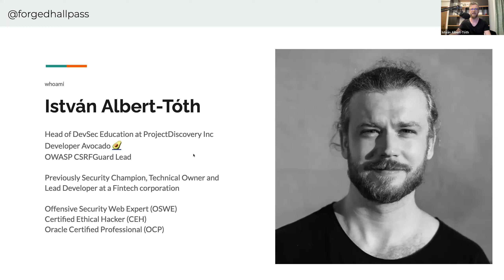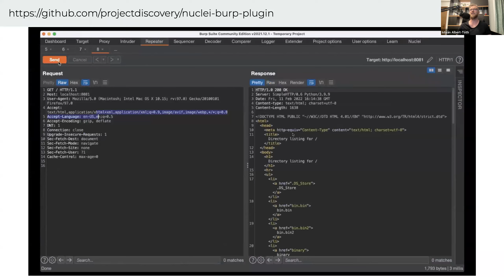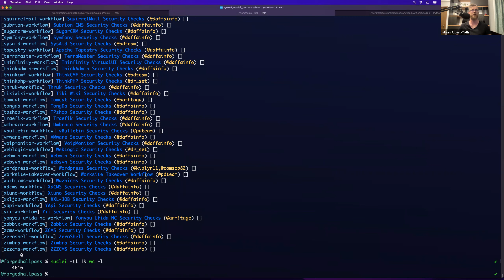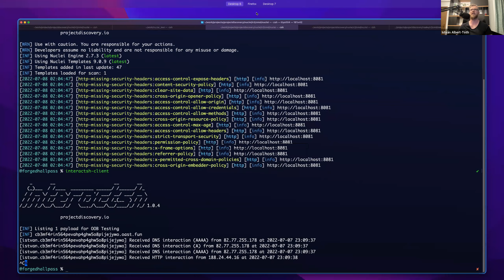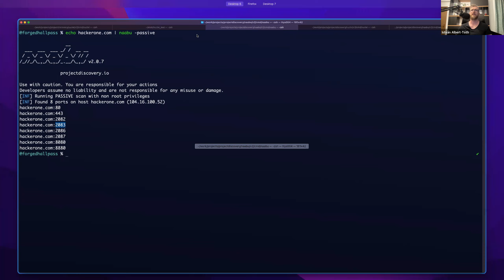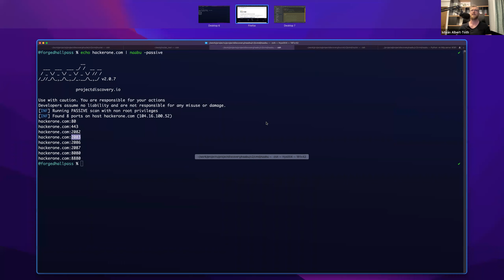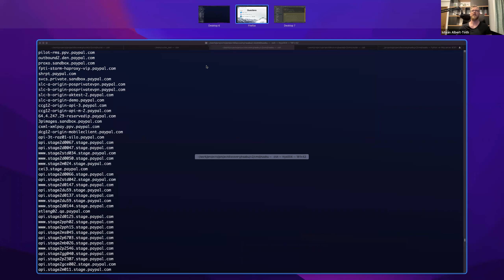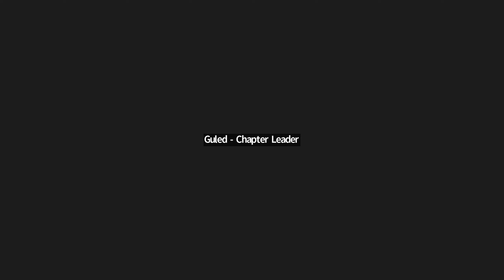Introduction to ProjectDiscovery's Open Source Security Automation Tools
István (@forgedhallpass) from ProjectDiscovery(@pdiscoveryio) joined us to talk about how open-source products can be used and easily chained together to cover everything from asset discovery, target enumeration, to vulnerability detection and automated reporting.

All tools referenced in this talk can be found on GitHub